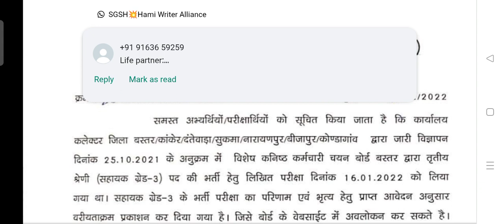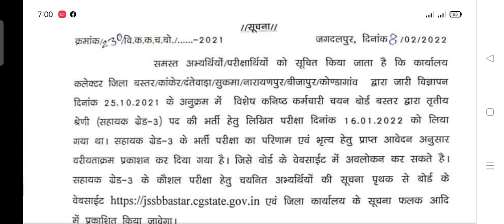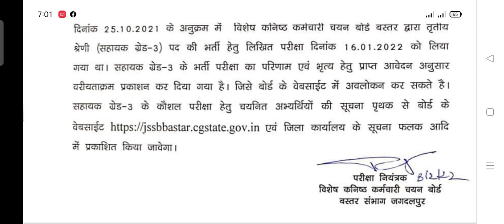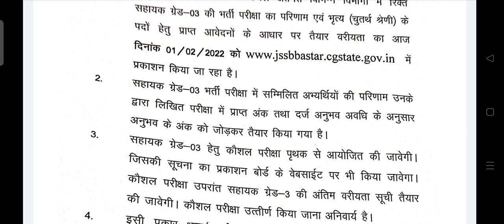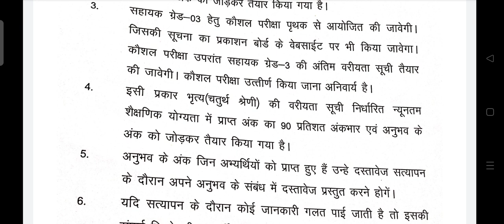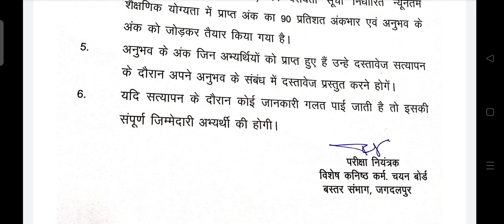सहायक ग्रेड -3 कौशल परीक्षा